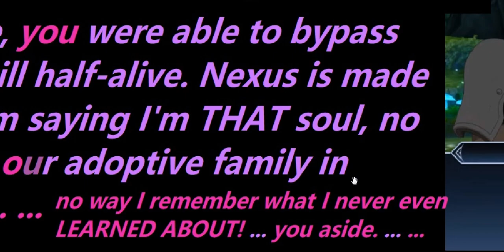[Пошло оно на...] Veratropa IS the Issue - 278 (Waiting for the First? -71)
Don't mind me, but... Ruca's Nexus is a Nexus of a whole soul with Mathias within. In addition there is Mathias Venus, which is a half of that same soul... Meaning, they are not 0.5+0.5, and they are not 1+ 0.5. They are (0.5+0.5) AND 0.5... agrh, damn. Okay, it's up to Yuna now to make it worse, but more comprehensible, maybe... AT LEAST.